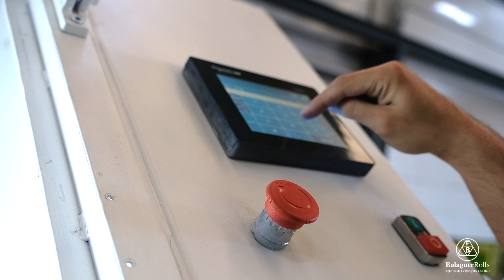BR SM19 Roll Sandblasting Machine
Balaguer Rolls introduces a new advanced sandblasting machine which gets a greater sandblasting capacity by obtaining a better sandblasting quality. Furthermore, the BR-SM19 machine reduces at the mínimum the energy use.

The machine presents significant advances in sandblasting technology, as the double sandblasting nozzle or the cyclone filter for separating fines.